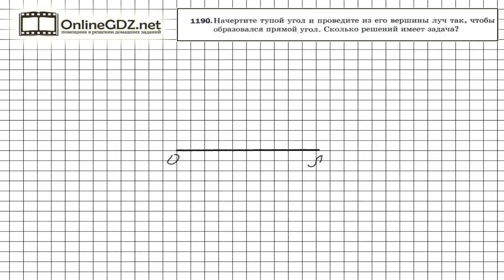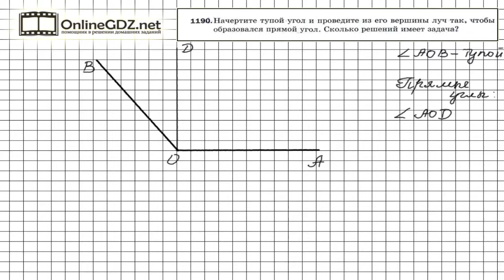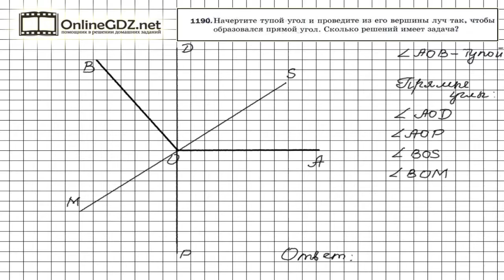Задание №1190 - Математика 5 класс (Мерзляк А.Г., Полонский В.Б., Якир М.С)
Для того, чтобы выполнить построение по условию задания 1190, нужно вспомнить, что градусная мера прямого угла равна 90 градусов, а градусная мера развернутого угла равна 180 градусов. Градусная мера тупого угла больше 90, но меньше 180 градусов. Рекомендуем воспользоваться нашим видео-решением для быстрого и эффективного решения задания.